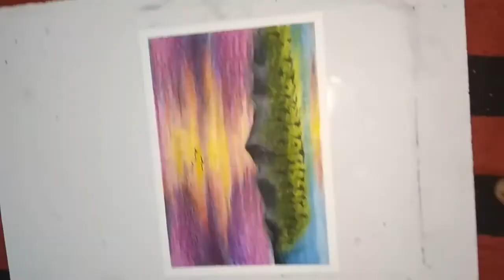Making beautiful scenery by oil pastels step by step (check profile for full video)